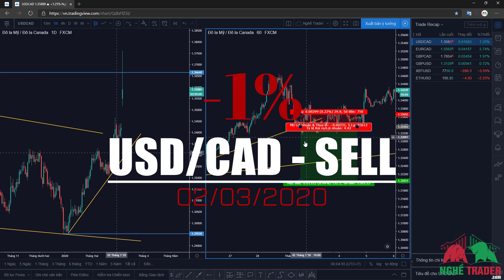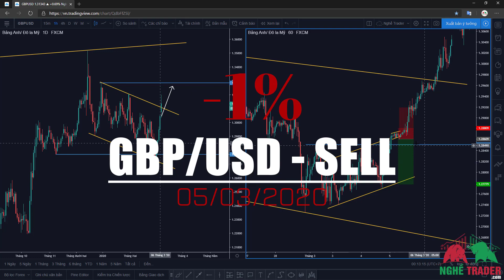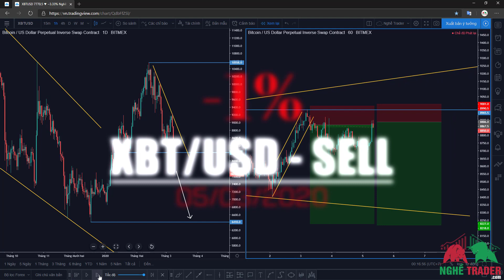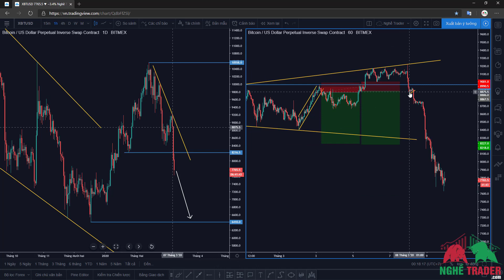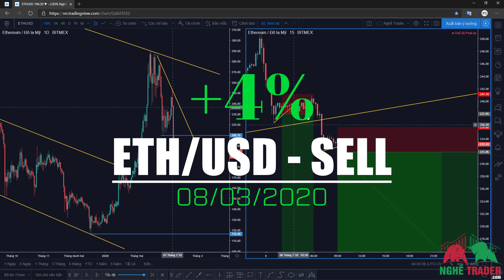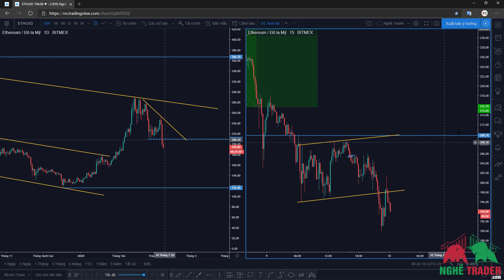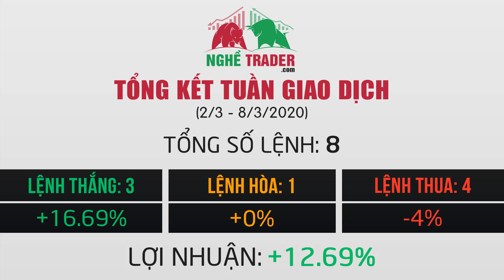Tổng Kết Lệnh Giao Dịch Trong Tuần (2/3 - 8/3/2020)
Mình đã có tuần giao dịch đầu tiên của tháng ba với kết quả khá tốt: +12.69% với 3 lệnh thắng. Tuy nhiên, điều mình tập trung không phải là kết quả mà là quy trình mình thực hiện công việc trader hàng ngày. Đó là một quy trình khép kín từ việc phân tích, dự báo cho đến vào lệnh, quản lý trade. Nếu chúng ta có một quy trình đúng và tập trung làm thật tốt, kết quả sẽ tự đến. Đừng quá tập trung vào việc làm sao để kiếm tiền trên thị trường, hãy làm tốt từng bước trong quy trình của bạn và tiền bạc sẽ đến như một kết quả tự nhiên!

Tony - NghềTrader.Com